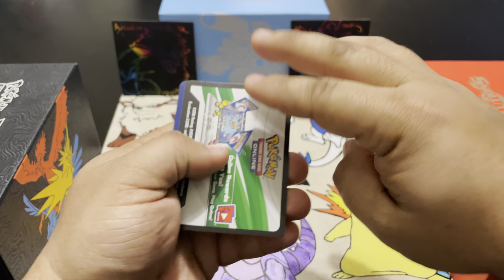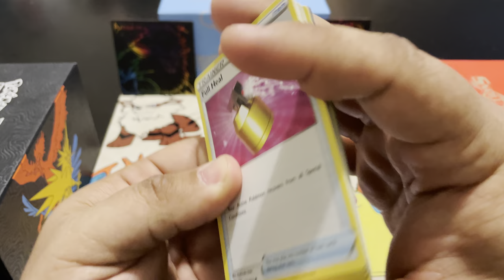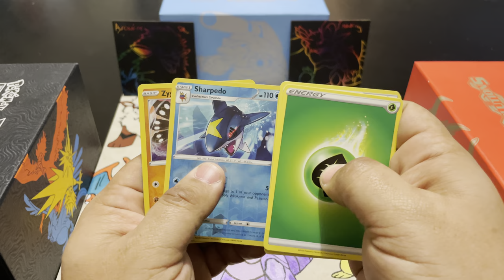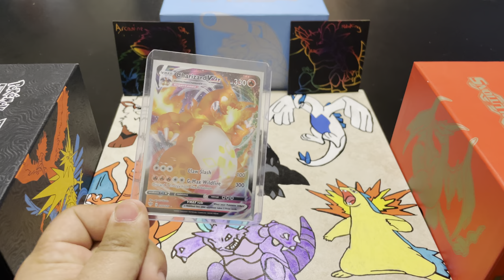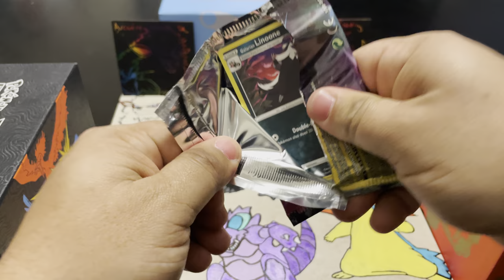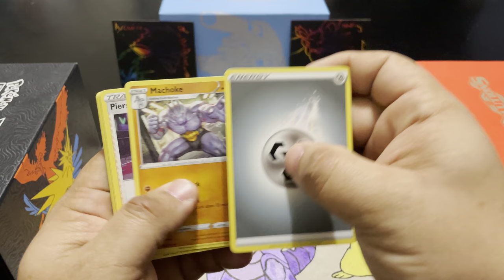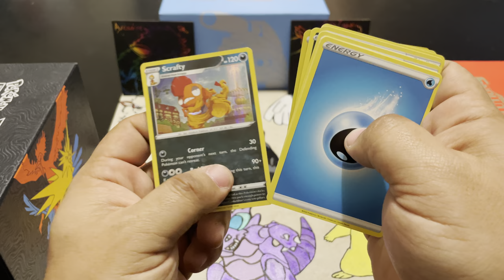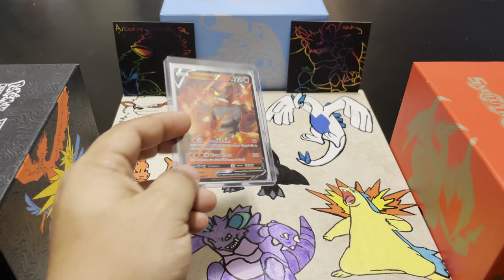Champions path, my old friend...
Opening up some champions path boosters from a couple boxes. Was hoping for something different, though I ended up calling almost every foil pull from all the boosters...This is an 'old' video, recorded I think almost 2 weeks ago. The cool part about this video though, the art work I have used and will continue to use for my videos during pack openings.